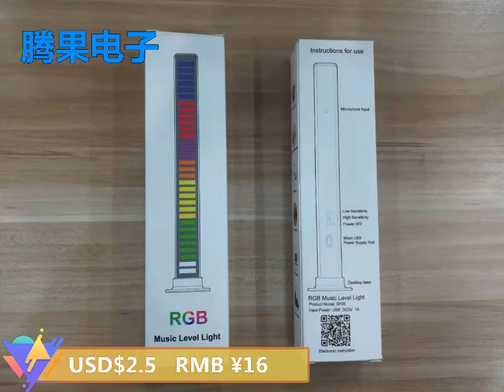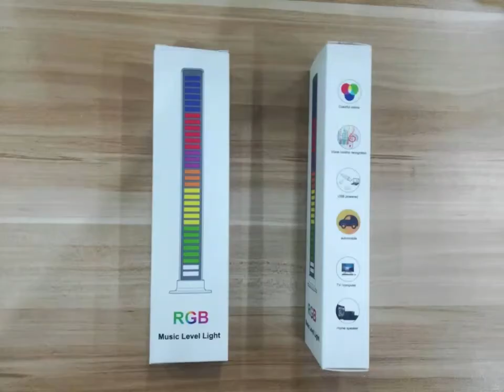SF06 Music level light RGB Music levels lights Pickup lamp Music level light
RGB voice control rhythm light car desktop atmosphere light aluminum alloy music levels light Voice Activated

activated pickup rhythm light music voice level lamp rgb colorful car sensor atmosphere interior ambient lamp

RGB Sound Control Pickup Rhythm Lights, Car Music Level Lights,  Colors Audio Spectrum Analyzer, Voice Activated Atmosphere Light,

for Car, Gaming Room Decoration, Desktop, DJ Studio

RGB Music levels lights  Pickup lamp  Music level light